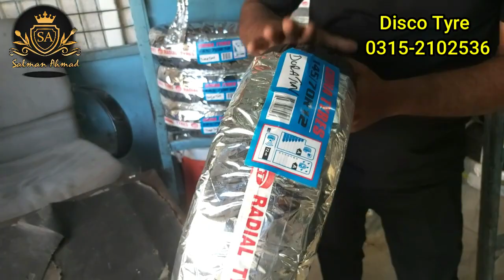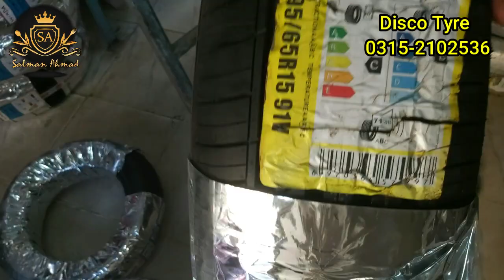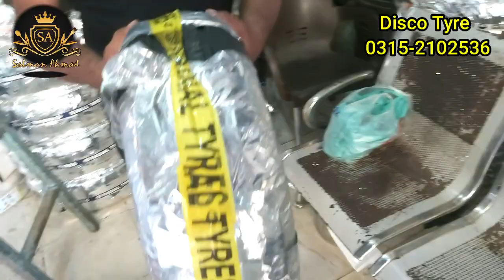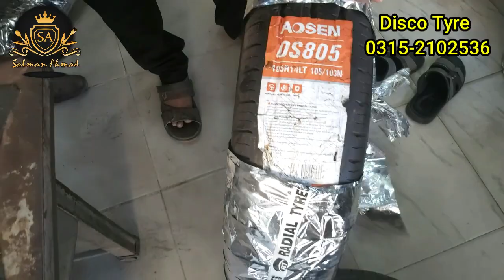Biggest Tyres Wholesale Market in Karachi | All Vehicles Tyres Pakistani & Imported Tyre Price 2023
Address: D.S. Disco Tyres
 Shop No. 1, Near Radio Pakistan, M.A.Jinnah Road, Karachi.

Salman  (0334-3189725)